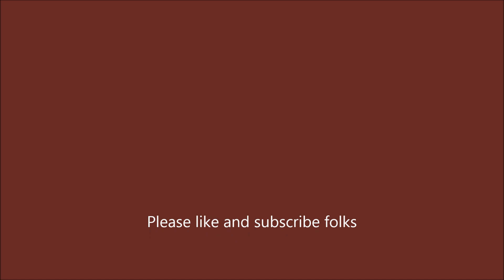Race cars at Bathurst Autofest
Bathurst Autofest Older race cars.